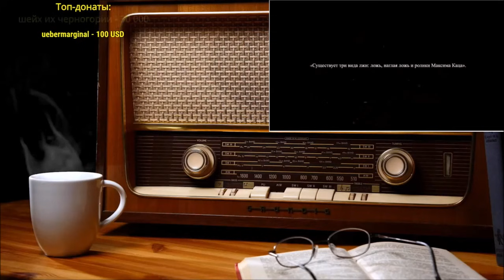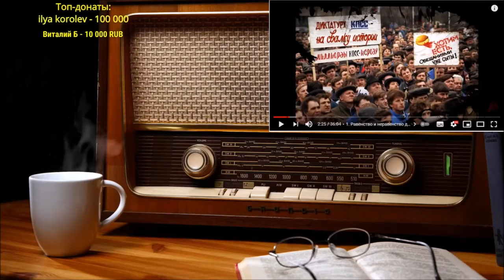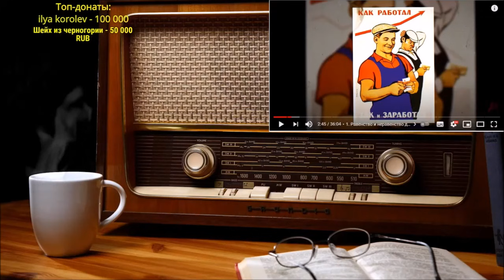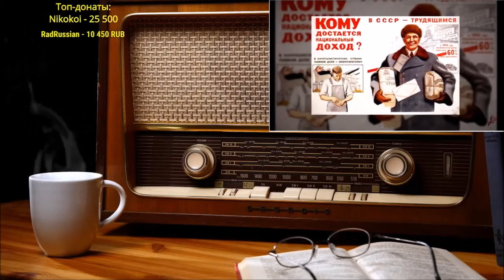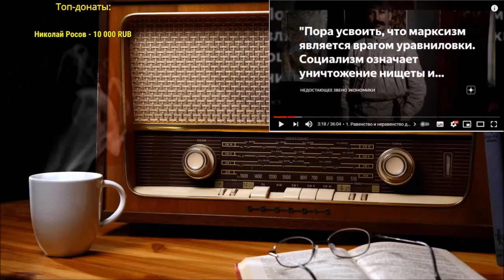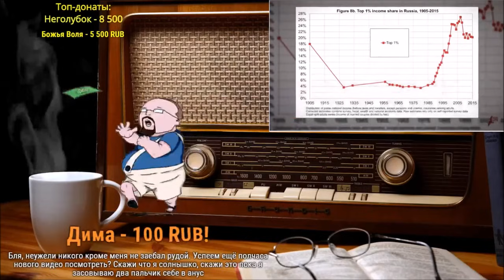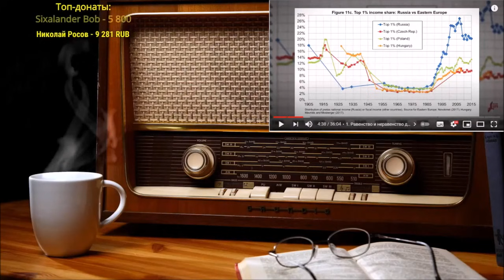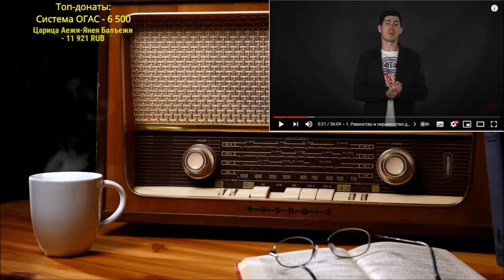Вестник Бури Максим Кац и Неравенство в СССР | Ежи Сармат смотрит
Продолжить просмотр:
(2:51:35)